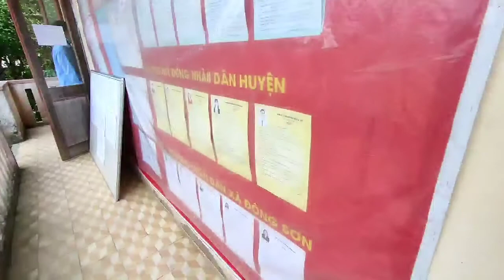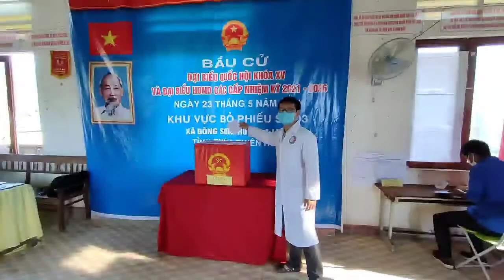Công tác bầu cử // năm 2021 - tronpiu vlog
Mình quay về công tác chuẩn bị cho đến khi hoàn thành kỳ bầu cử của tổ 3 xã Đông Sơn, Huyện A lưới ,Tỉnh Thừa Thiên Huế là 1 trong những xã chịu ảnh hưởng của chất độc Dioxin thời chiến tranh chống mỹ, khoảng mấy chục hecta sân bay ASO bị bỏ hoàng do nhiễm chất độc Dioxin, nên rất nhiều khó khăn và thử thách...Đợt bầu cử này xã cũng rất quan tâm và chú trọng từ khâu chuẩn bị đến hoàn thành, trong công tác chuẩn bị cũng có một số thiếu thốn, sai sót rất mong quý vị thông cảm..